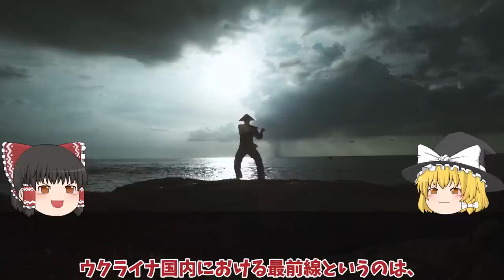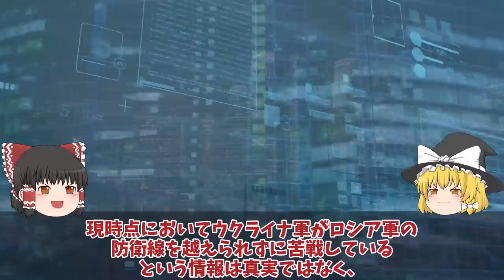【ゆっくり解説・軍事News】露本土ベルゴロドついに撤退！露軍補給路断絶で弾薬枯渇援軍コズ・・隙間だらけの竜の歯は避けて進軍地雷ナシ？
引用・転載「出典：海上自衛隊ホームページ」
引用・転載「出典：航空自衛隊ホームページ」
引用・転載「出典：陸上自衛隊ホームページ」